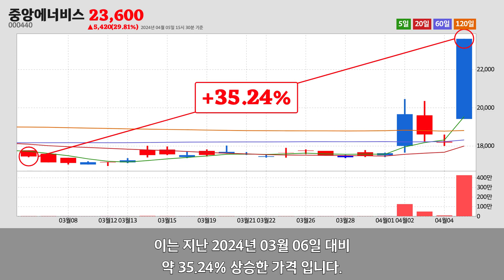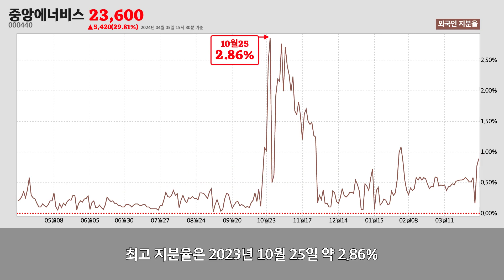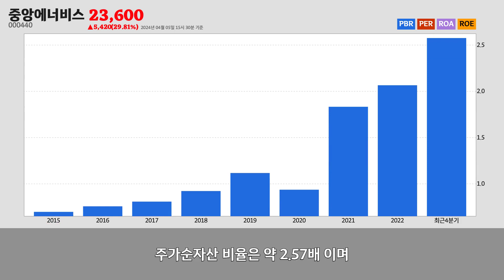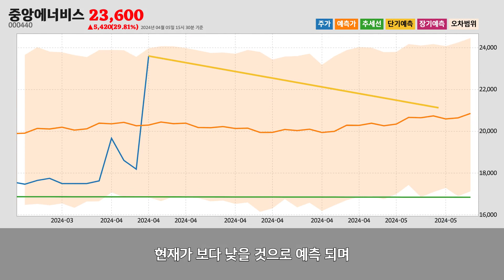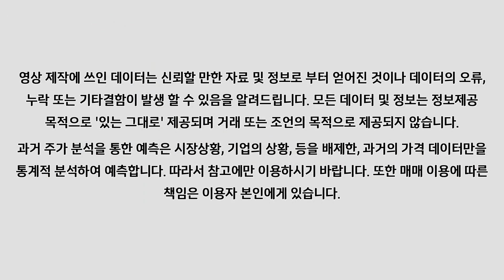중앙에너비스주가분석(000440) 2024년 04월 05일기준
중앙에너비스는 서울특별시 용산구에 위치한
기타 전문 도매업업체 입니다.
중앙에너비스는 2024년 04월 05일 오후 03시 30분 현재